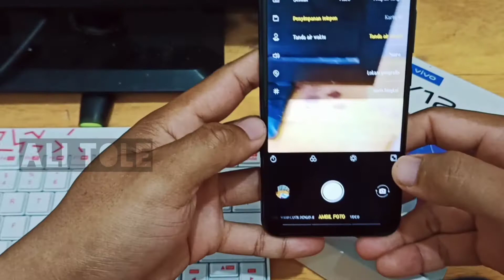cara menampilkan shot on Vivo y12i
Bagi anda yang belum tau cara setting shot on Vivo y12i bisa simak video tutorial cara menampilkan shot on di kamera Vivo y12i ini.